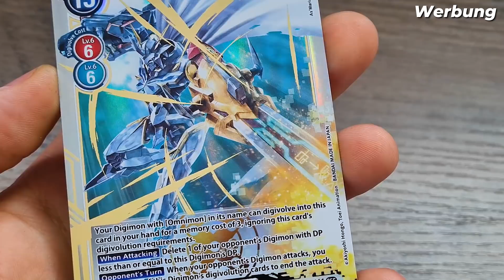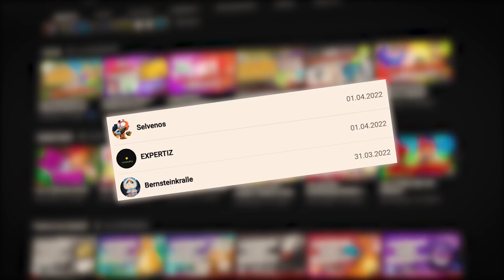Brauchen wir den "Frostbrand" und "Schläfrig" Status in Pokémon Karmesin und Purpur? [Generation 9]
✗ Legenden Arceus kaufen
✗ Strahlender Diamant kaufen
✗ Leuchtende Perle

Steffen PokeBazi
Postfach 70 01 44
44371 Dortmund